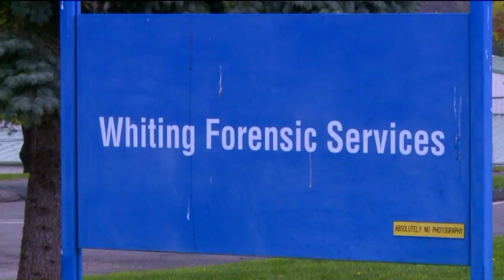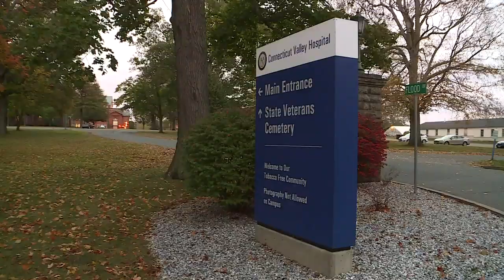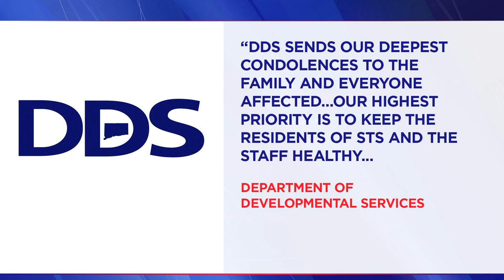Challenges with COVID-19 at Southbury Training School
Protecting vulnerable patients